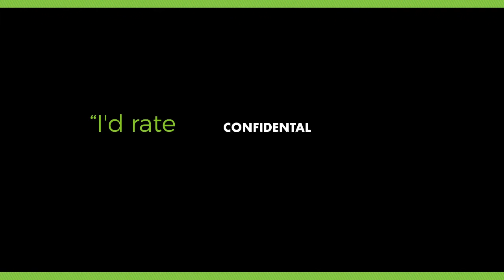ConfiDental Costa Rica: Patient Testimonial Daniel Gitzlaff